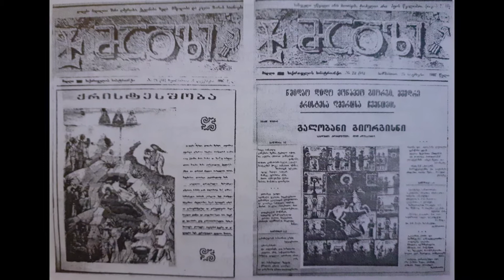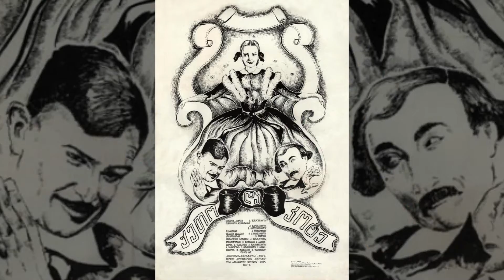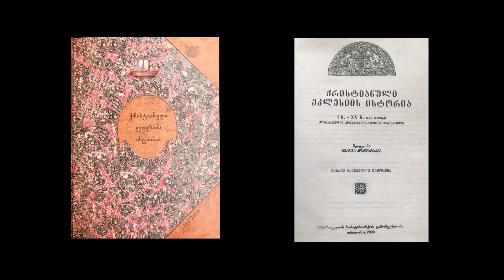გვანცა კოპლატაძე კინოანატომია 02